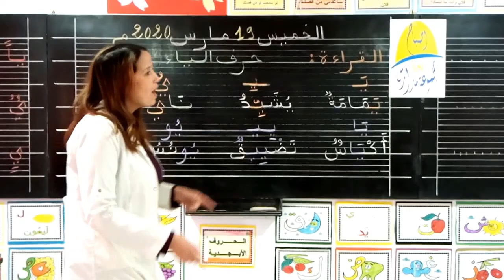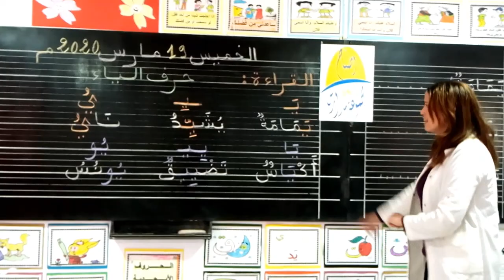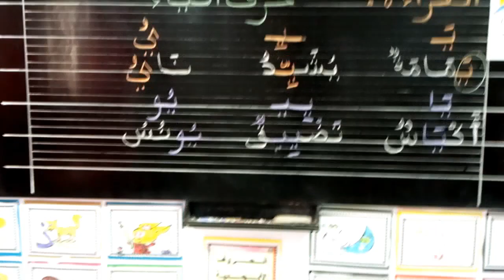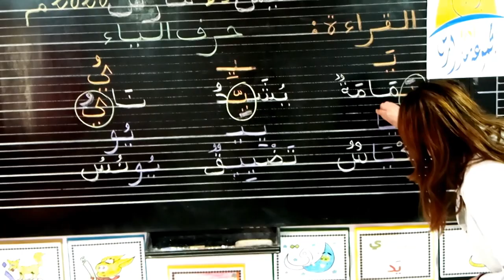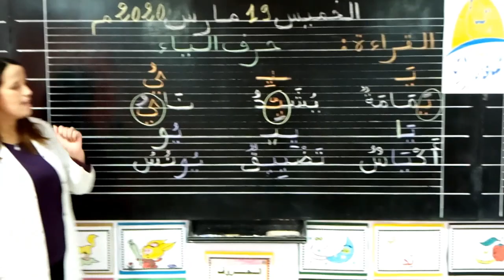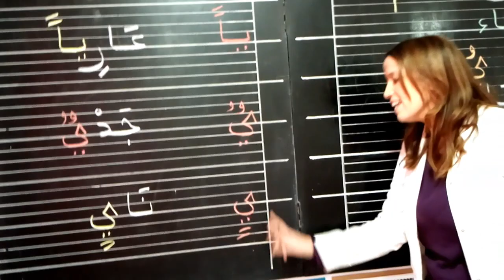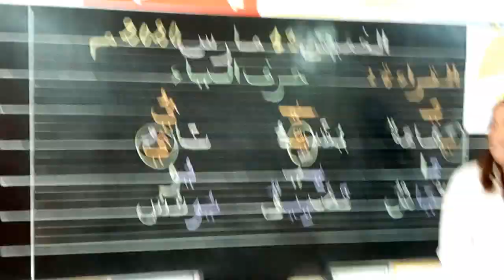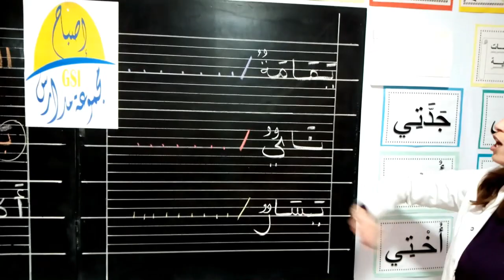CP - ARABE :القراءة حرف الياء